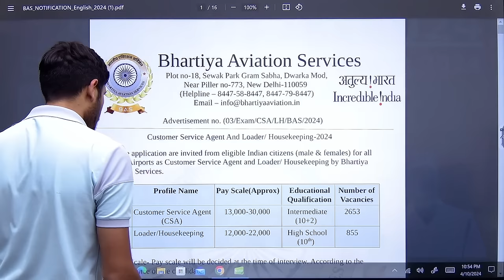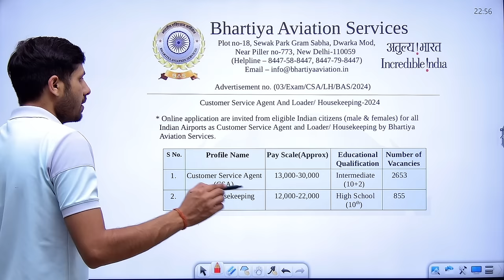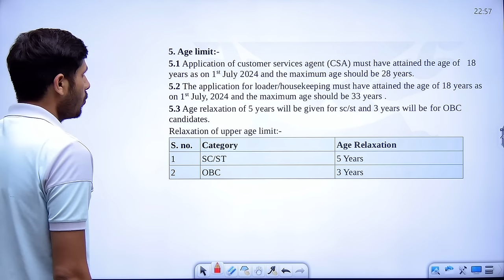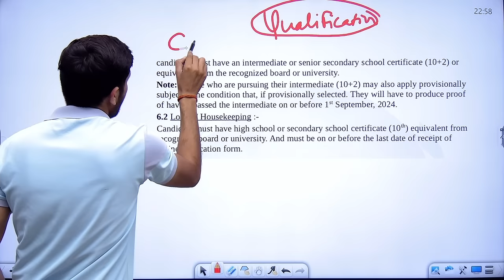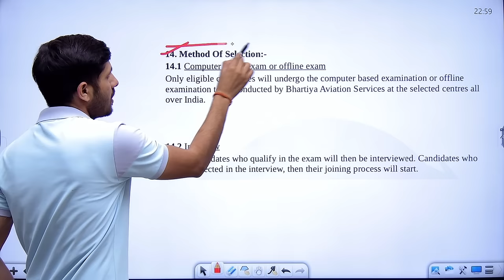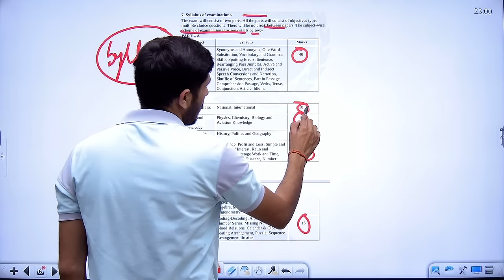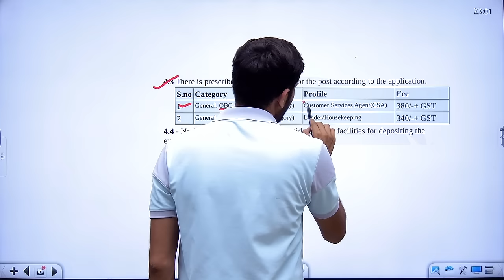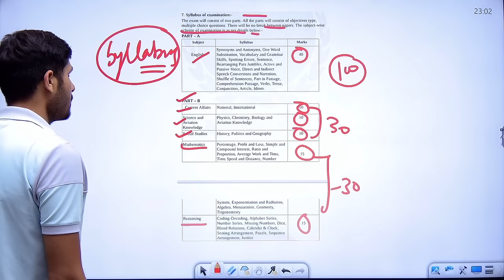Airport Recruitment 2024 | Airport New Vacancy 2024 | Age, Syllabus & Selection Process Details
12th pass job in airport direct joining